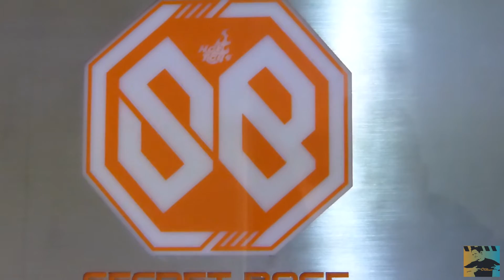Besuch bei HOTTOYS in der SECRET BASE Hong Kong Walkaround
Der Traum eines JEDEN Hottoys Sammlers...die Secret Base von Hottoys in HongKong. Filmen ist nicht gestattet, deshalb entschuldigt die teilweise verwackelten Aufnahmen.
Was man dort sieht, läßt einem beinahe die Tränen in die Augen treiben. sooo toll :-)
Viel Spaß beim gucken und schwärmen.

K O N T A K T :
Adresse:   Chrisstainment
                Postfach 1241
                25524 Itzehoe